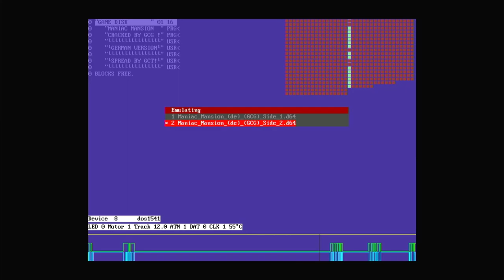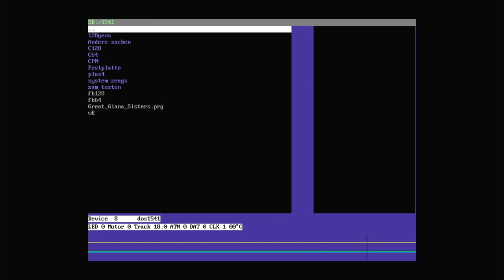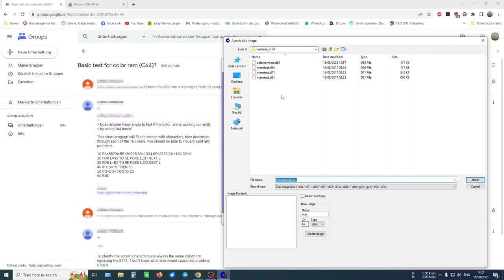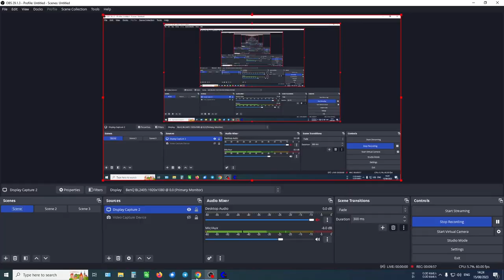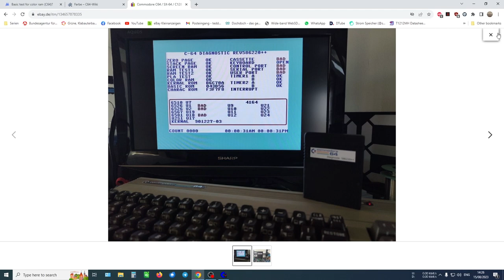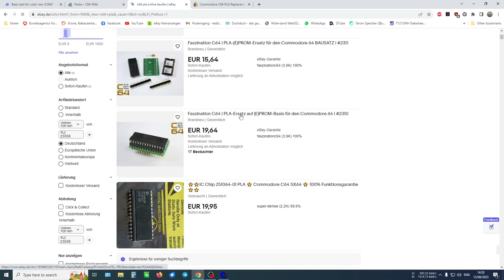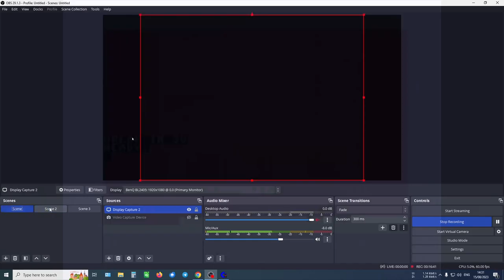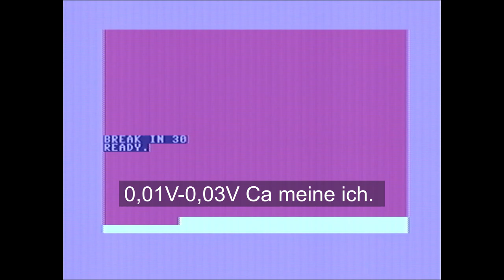Commodore C64. Merkwürdiges Verhalten. ( #51/23 )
Mein C64 lässt mich so fern er noch kalt ist was Spielen.
Wenn er warm wird  geht da nix mehr.
Verdacht war erst der Color Ram. Nun glaube ich aber das es eher der PLA ist.
Aber das ist alles nur geraten. ohne eine Diagnose Cartrige werde ich es nicht näher eingrenzen können. Und selbst dann kann der Test noch behaupten alles in Ordnung.

Ich habe aber absolut keinen ansatzpunkt wo ich da noch suchen sollte. oder wie ich ohne dden test  irgend wo ansetzen könnte um den fehler zu finden.

Ist es der Ram ? ist es irgend ein IC oder schlichtweg alles ?

Heiko Remus
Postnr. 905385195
Packstation 102
23556 Lübeck